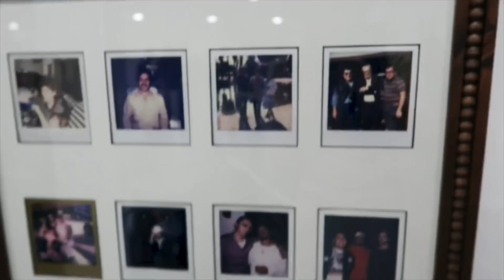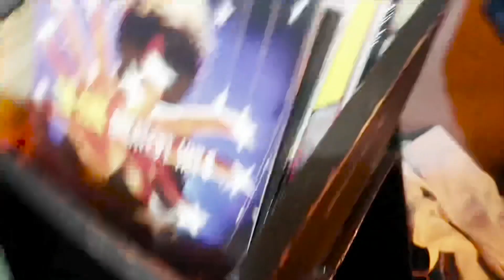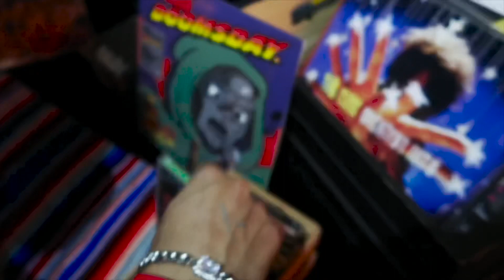Living in La | Friends, Art Galleries, & More…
Come with me as I go around LA and experience different events & spending time with my friends. This is what makes my world go round.

 Thank you guys for watching & supporting!
(still getting the hang of this)